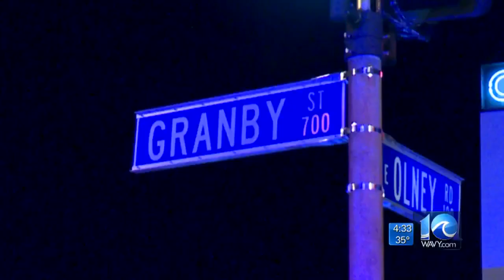Man dies in shooting on Granby Street in Norfolk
Morning news at 4:30 a.m.